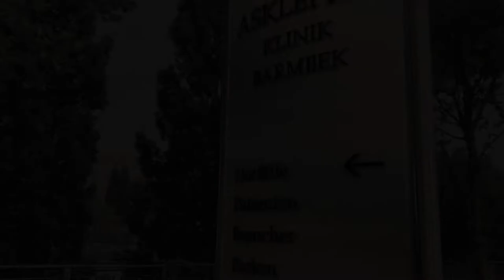Das Da Vinci-Operationssystem - Roboterchirurgie in der Urologie | Asklepios Klinik Barmbek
Das Da Vinci ® X ist ein hochmodernes roboterassistiertes Operationssystem. In der Urologie der Asklepios Klinik Barmbek werden damit unter anderem  Nierentumoren (Nephrektomie, Nierenteilresektion), Nierenbecken- & Harnleitertumoren sowie Prostatakrebs (Prostatektomie) operiert. Vorteile des Da Vinci-Roboters sind die besonders schonenden und präzisen Eingriffe.

Dr. Holger Böhme, Leitender Oberarzt der Urologie in der Asklepios Klinik Barmbek veranschaulicht die Vorteile der roboterassistierten Chirurgie und erklärt, was Sie als Patient dabei erwartet.

Produktion: Morten Gaida